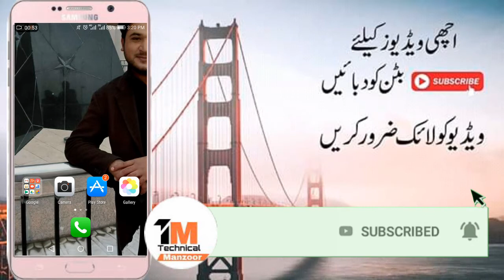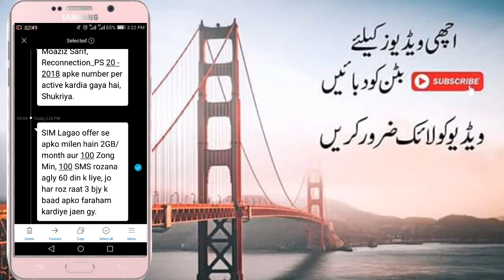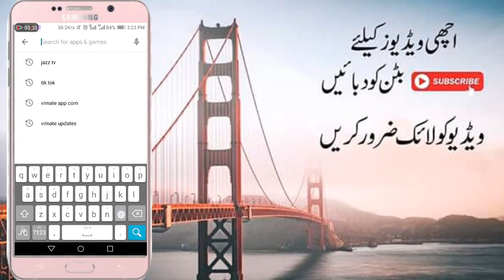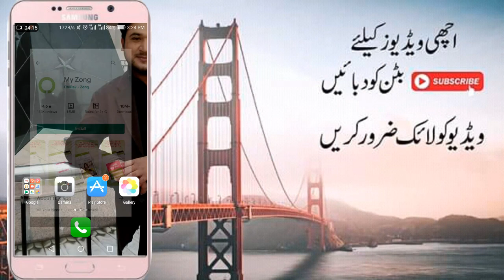Zong free internet code 2020 10GB free internet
Hello today i will show how to get Zong free internet code 2020 10 GB Free internet  if you get  free so please  watch full this video so please subscribe my channel for more videos if you have any problem  so you can tell me on comments I am helping  you